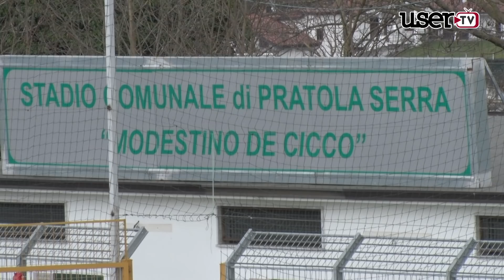San Tommaso vs Audax Cervinara 2-2 | La sintesi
Campionato di Eccellenza girone B 16^ giornata